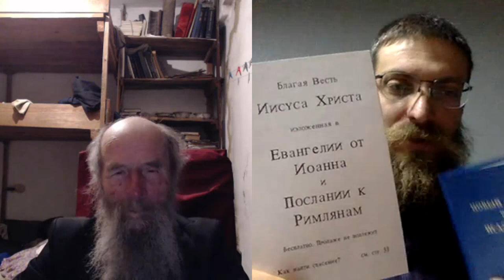1 Фес.5:21 - Всё испытывайте, хорошего держитесь - Игнатий Лапкин и Николай Астахов.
7 октября 2021

Вопросы.
00:01:10 О том-то (суть вопроса кратко).